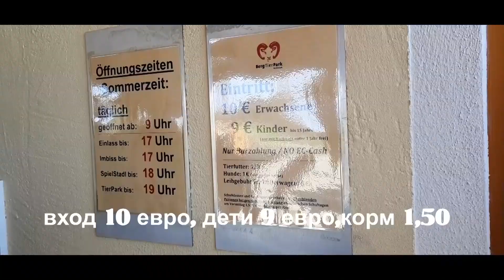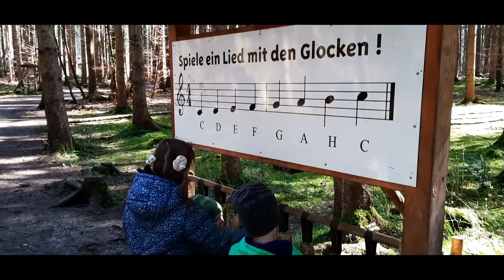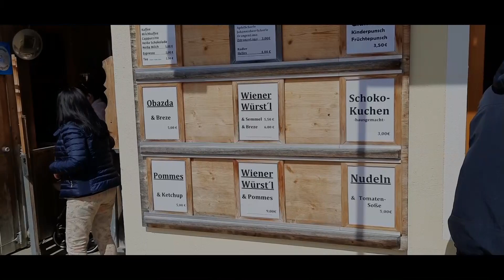Bergtierpark Blindham. Мюнхен Бавария с детьми :)